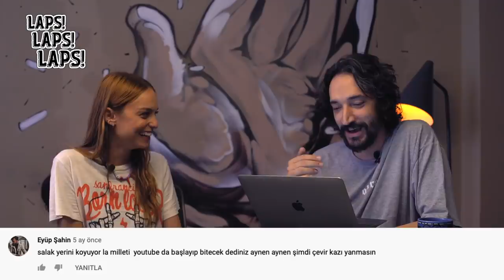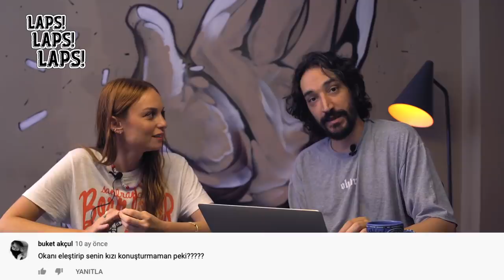Laps Laps Laps #11 - Nilperi Şahinkaya